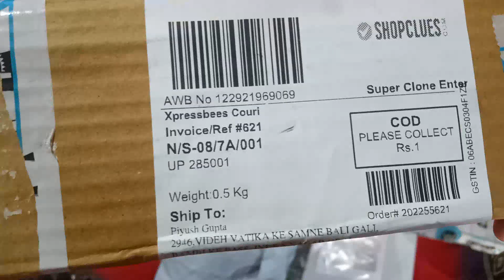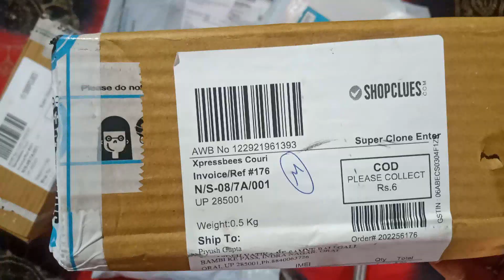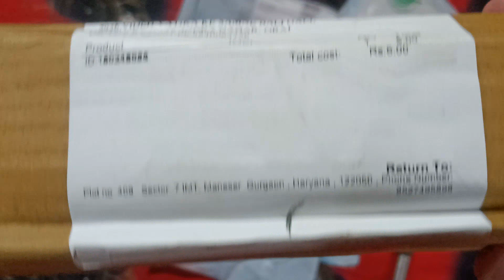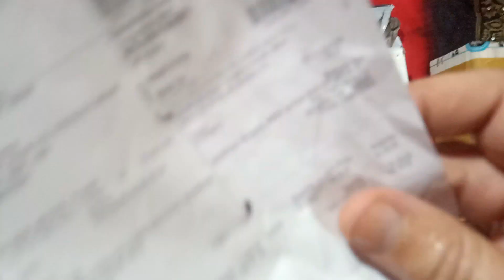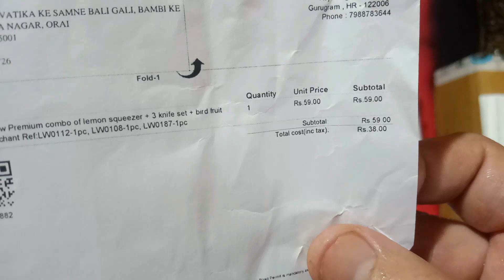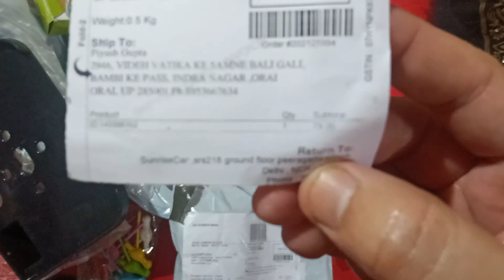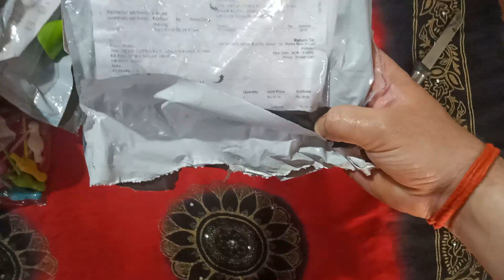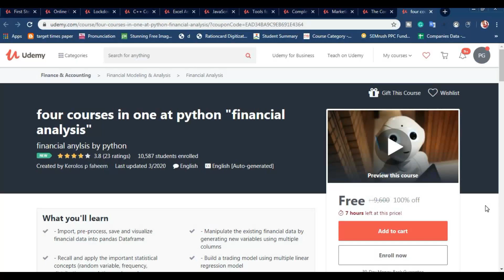Very Cheap Shopping || ShopClues Loot Products Unboxing 🔥 | Sasti Deal | Smart Technical Tricks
Very Cheap Shopping || ShopClues Loot Products Unboxing 🔥 | Sasti Deal | Smart Technical Tricks  || Very Cheap Unboxing from ShopClues

Shopclues Loot sale😍😍
Start @49rs
Free delievey

shoclues products Unboxing
Unboxing video
shopclues offer
shopclues offer
shopclues offer today
shopclues offer code
shopclues headphones offer
shopclues exchange offer
shopclues online shopping offers
shopclues 100 cashback offer
shopclues titan earphones offer
shopclues Products
shopclues products are original
shopclues products review
shopclues free products
shopclues fake products
shopclues best selling products
shopclues online shopping products

ShopClues Loot
ShopClues Loot Products Unboxing
ShopClues Free products
free products unboxing in Hindi
free products from ShopClues
ShopClues biggest loot
loot hub
ShopClues biggest loot in Hindi
free products review
free shoping
Free shoping from Amazon Flipkart
free products from amazon and Flipkart
free loot deals video
free review units
free rs 0
free deal
satati shoping
free products for youtube
loot
paytm loot
free products
technical spot
Amazon loot
review unit for YouTube sample
unboxing
Paytm free product
free products
free paytm product
paytm free product today
paytm mall unboxing
free products from paytm
paytm offer
paytm loot